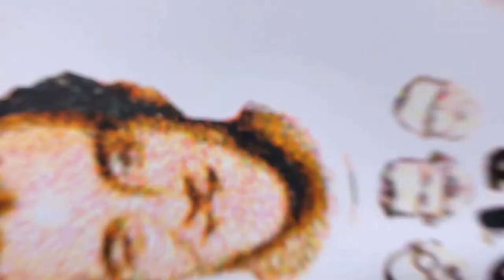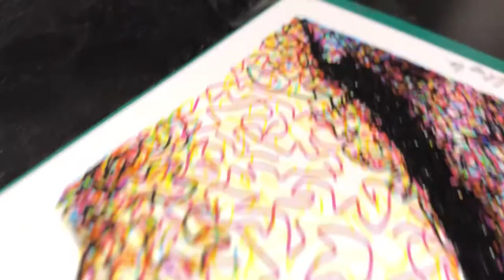Drawing Basquiat, Haring and Warhol with an Axidraw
In this video the pop art trio of Jean-Michel Basquiat, Keith Haring and ANdy Warhol drawn using an Axidraw pen plotter. The images that you can see are generated with code. The base image is decomposed in its cmyk parts. Over each part a random path is generated, reflecting the density of the image. The algorithm generating each random path can yield different results, altering the details of each picture. There is always something new to discover, while looking at these pictures. Each plot took about 2 hours to complete.

This picture is drawn on Fabriano Bristol A3 paper using Staedler tripulus fineliners.